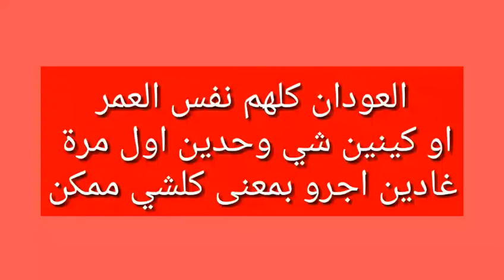la dernier munite الدقيقة الاخيرةR4C4 jeudi 04/03/21